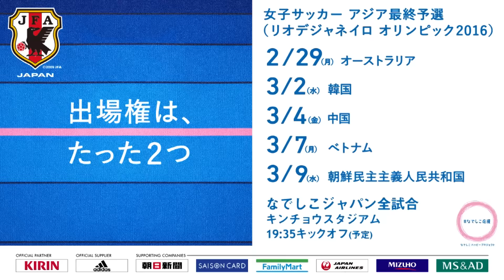【Insideなでしこ】 3/2 韓国と引き分け勝ち点１に留まる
初戦オーストラリアに対して黒星を喫したなでしこジャパンは、後半岩渕選手のゴールで先制しますが、直後に追いつかれドロー。勝ち点１を加えたものの5位は変わらず、上位2チームに与えられるリオ五輪切符をめざす戦いはより厳しい状況になりました。次戦は中一日の3月4日、中国と対戦します。